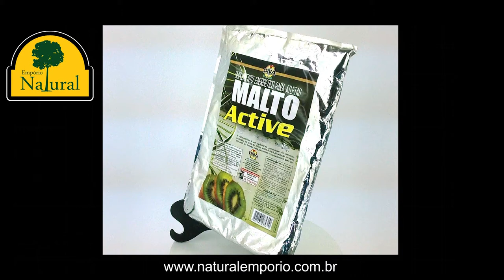Malto Active DNA Kiwi 1kg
Malto Active
Sabor: Kiwi
Quantidade: 1kg

A Maltodextrina é um carboidrato proveniente da conversão enzimática do amido do milho sendo de fácil dissolução em água, que pode ser tomado meia hora antes e imediatamente após seu treinamento.
A maltodextrina constitui um importante combustível para o organismo, devido ao seu elevado nível de Carboidratos (Maltose, Dextrose, entre outros). Quando tomada antes da atividade física, aumenta a performance e adia o início da fadiga muscular. Após o treino, ela faz com que você se sinta recomposto, pois age como repositora do Glicogênio presente nos músculos.

Ingredientes:
Maltodextrina.
**Contém glúten**

Informação Nutricional:
Porção de 60g(ou 3 colheres de sopa); Valor Energético 216kcal ou 974kJ (11%VD*), Carboidratos 54g (18%VD).
Não contém quantidades significativas de proteínas, gorduras totais, gorduras saturadas, gorduras trans, fibra alimentar e sódio.
* % Valores diários com base em uma dieta de 2.000 kcal ou 8.400 kj. Seus valores diários podem ser maiores ou menores dependendo de suas necessidades energéticas.

Sugestão de uso
Tomar 60g do produto (ou três colheres das de sopa) meia hora antes do treinamento, e 60g imediatamente após o treinamento, sempre com 300ml de água.